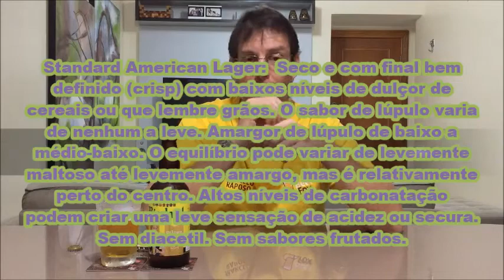Canal BEERfox 2ª Temporada Programa de Degustação Episódio #205 BIERLAND PILSEN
Canal BEERfox 2ª Temporada
Programa de Degustação
Episódio #205
BIERLAND PILSEN

Cervejaria: Bierland
Episódio #205 3,0
Estilo: Standard American Lager
Álcool (%): 4.8% ABV
Temperatura: 0-4 °C (servir muito gelada)
Copo ideal: Caldereta